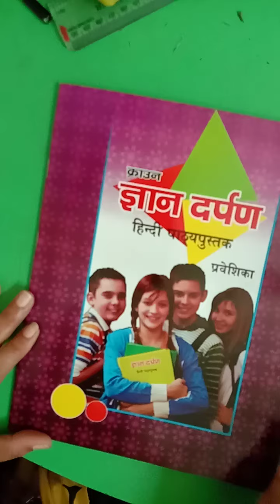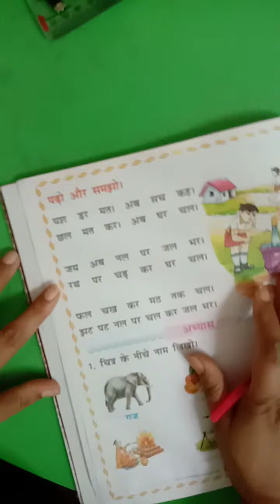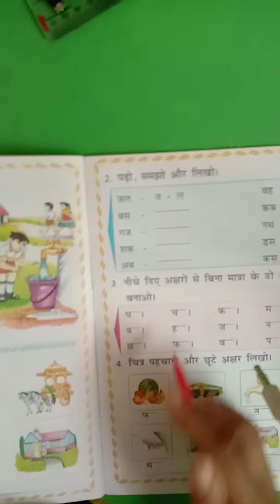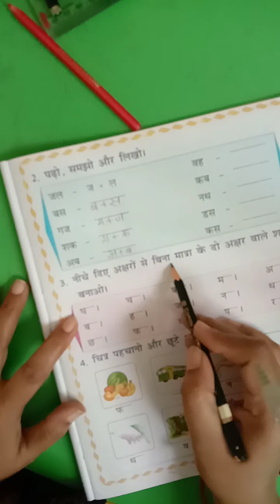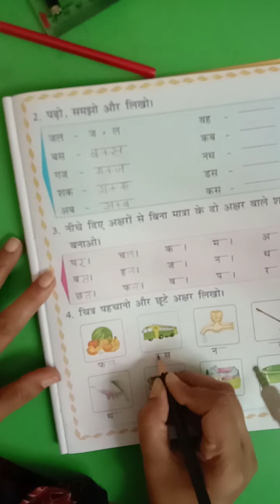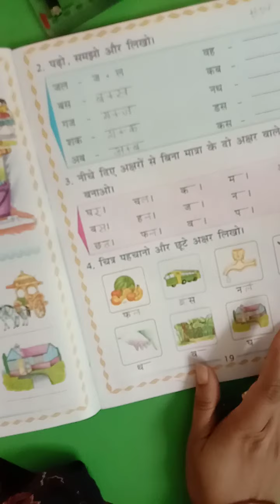July 13, 2020(5)